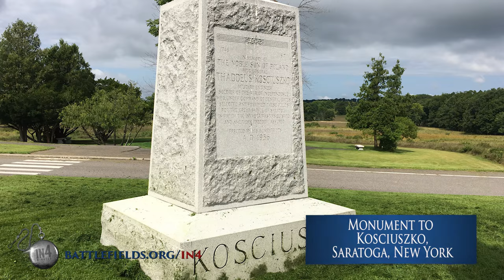European Allies in the Fight for American Independence: The Revolutionary War in Four Minutes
Jim Percoco of the American Battlefield Trust speaks on the European leaders who helped America win their war for independence against Great Britain in the American Revolution.